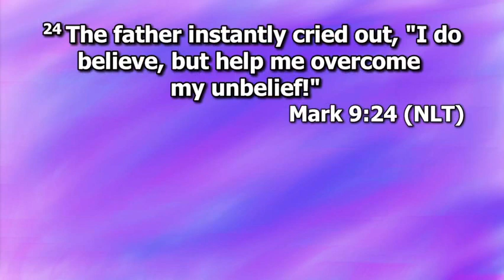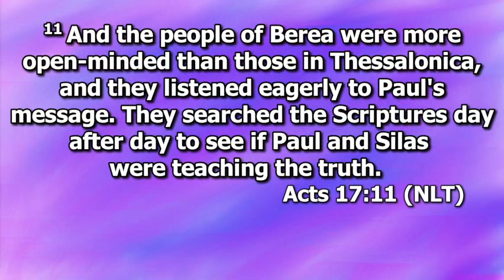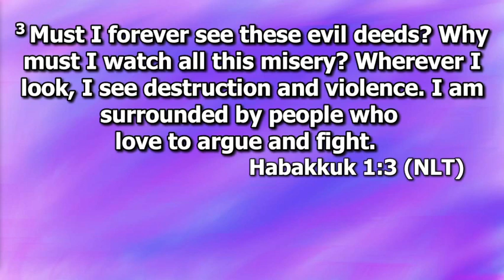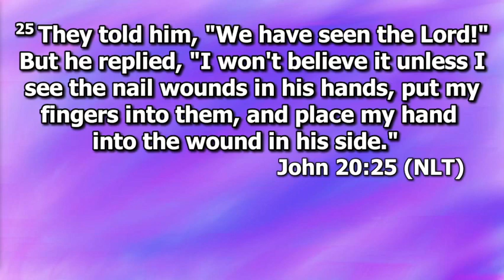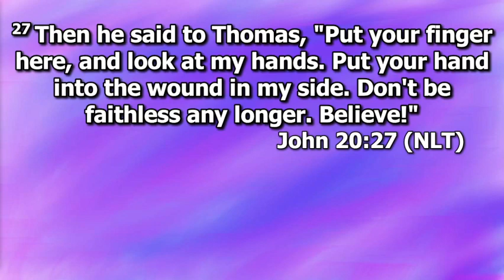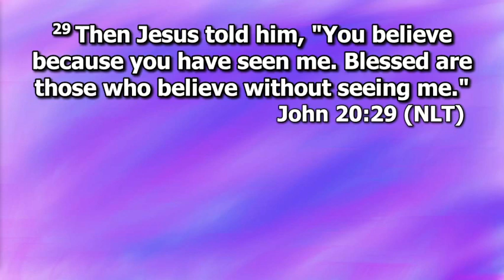Sunday morning, March 10, 2024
Doubts - John 20:24-29